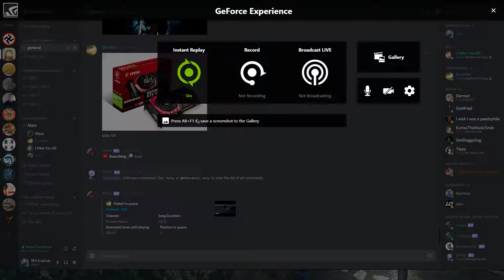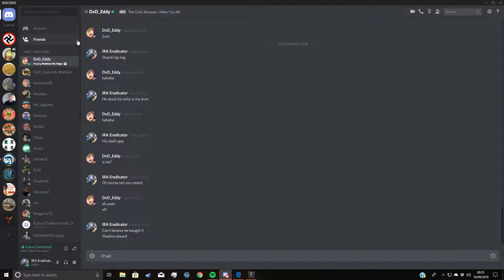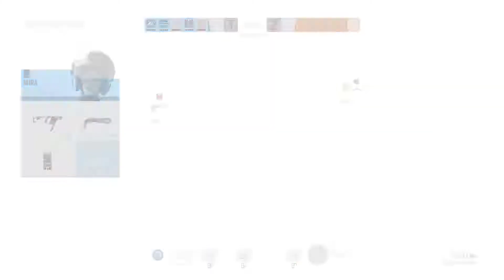Liam gay pt2